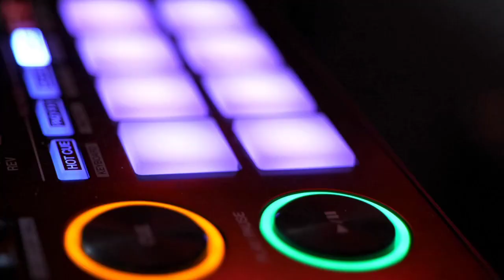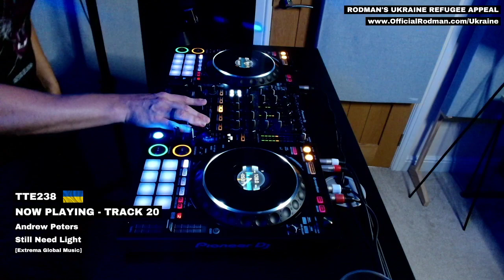The Trance Empire 238 with Rodman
Rodman is back in The Trance Empire studio to deliver another blistering two hours of the very best Trance music from around the world. Expect new music this week from Sam Laxton, Robbie Seed, Rinaly, Alan Morris, Conor Holohan, Daniel Cesana and many more. Rodman also announces his Ukraine Refugee Fund appeal, so don't miss it!

Join Rodman every Saturday on YouTube for The Trance Empire Premier: 7pm UK, 8pm CET, 11am PST, 1pm CST, 2pm EST

Tracklist:

Andy Moor, Somna, Linney - More Than Love (Sam Laxton's Progressive Remix) [AVA]
David Deere, Milad E - Love Got You [Suanda Future]
Sascha Milde - For Your Beauty (B58 Remix) [D.Max]
Rub!k - Exposed [Coldharbour]
Linnea Schossow, DJ T.H. - Satellite [Auditory]
WhiteLight, Kaimei - Spicy Peppers [Interplay]
Amin Salmee, Claas Inc. - Paralize [Future Sequence]
AFTERUS & Trance Reserve - 2022 [Trance Reserve]
New World - True Nature [Abora]
Robbie Seed, Kiki Halliday - Don't Let Us Fade [Find Your Harmony]
Deirdre McLaughlin, Storm State - The View [Amsterdam Trance Records]
Ronski Speed, Sun Decade, DJ T.H., Tara Louise - It's Calling Me [Black Hole]
Rinaly, Crubbixz - Without You Beside Me [Reaching Altitude]
Daniel Skyver, Kenny Palmer - Darkness Fades Into Light [FSOE]
Alan Morris, Adrian Morton - Viridian [FSOE]
UDM - Shine [Monster Pure]
C-Systems, Alina Renae - Wanna Fly [Digital Society]

Rodman's Hottest Track
Marc Ward - Rise Up [Nrgized Audio]

Conor Holohan - Transparent [Always Alive]
Andrew Peters - Still Need Light [Extrema Global Music]
Farhad Mahdavi - Milestone [Full On 140]

Rodman - The Ones We Loved [Gold Standard]

Atti Master & PUNK JUNGLE with Meggy M - Universe [Dub Version] [2 Rock]
Peter Santos - Nightfall [GO MUSIC]
Paipy & DJ Spaceman - Aurora Borealis [Think Trance]
Exouler - Halcyon [Suanda Music]
Blue5even, Osman Mousa - Soaring Lights [VANDIT]
Daniel Cesana - All That's Left [Ablazing]
Force & Amour - Empowered [Molekular Sounds]

York - Farewell To The Moon [En-Motion Remix) [Manifesto 2000]